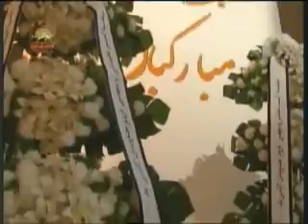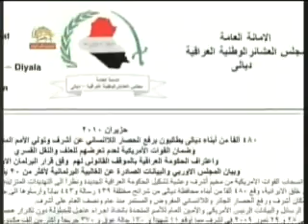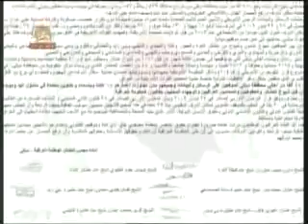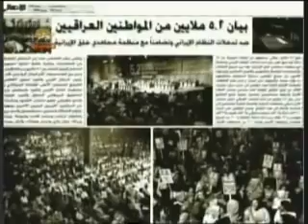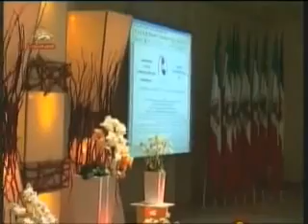3 Mordad 1389 [[ 2 ( 6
Milade Hojjat e Maabood & Salgarde Foroogh e Iran Masuod Rajavi